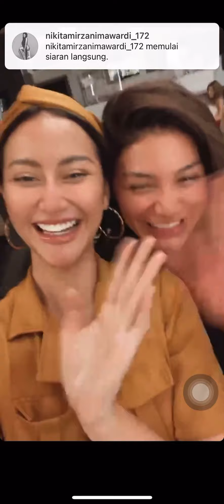AYUMA DUKUNG LANGSUNG JIHANE KE POLAND DI MISS SUPRANATIONAL 2021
Hi, im Joshua